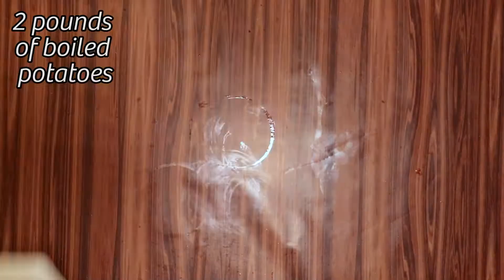Salisbury Steak with Cheesy Mashed Potatoes and Mixed Vegetables: Cooking with Cass by Midamar Halal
This week we have a delicious home made Salisbury Steak, mashed potatoes, and we feature Sno Pac Organic Mixed Vegetables in this recipe!

Midamar is now selling organic vegetables and fruits! Head to Midamarhalal.com to pick up your favorite Halal meats and some delicious organic vegetables!